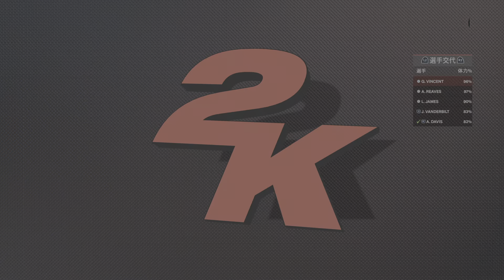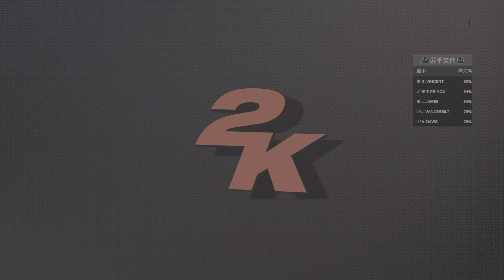NBA 2K24_20230917レイカーズvsマーベリックス